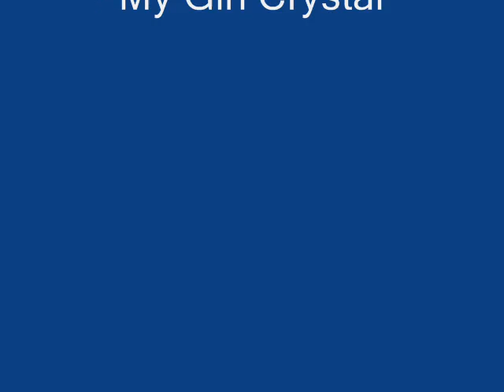Juggalo Ryda Radio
JUGGALO RYDA RADIO BRING THE WICKEDNESS TO EXTREME LIVE AT 11PM EST, 10PM CST, 9PM MOUNTAIN, 8PM PST, 6PM HST TUNE IN